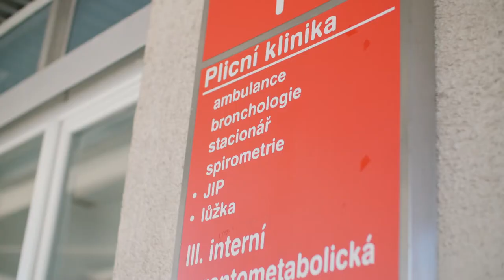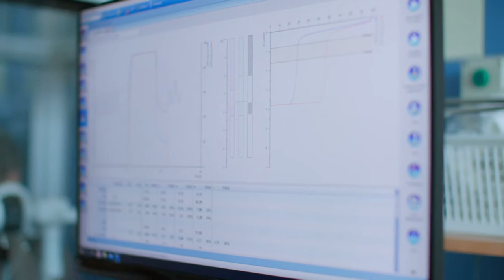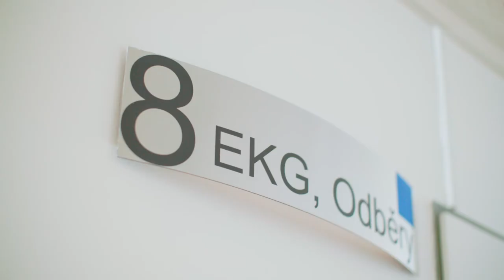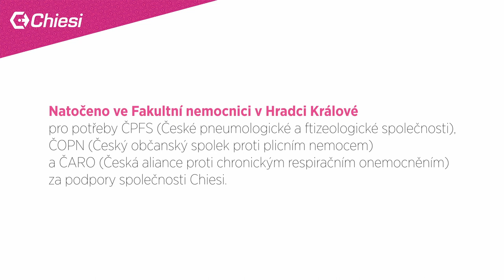CHOPN - málo známé, ale závažné plicní onemocnění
Chronická obstrukční plicní nemoc (CHOPN) je závažné onemocnění, jehož hlavním rysem je bronchiální obstrukce - omezený průtok vzduchu v průduškách. Nevzniká ze dne na den, ale v průběhu let a může vést k vážným zdravotním následkům. CHOPN je možné léčit, obvykle ale není možné zcela zvrátit všechna poškození a dosáhnout úplného uzdravení. Nejčastěji je důsledkem kouření tabáku.